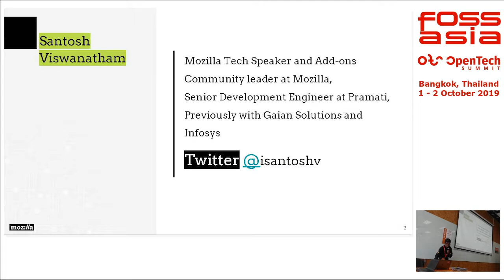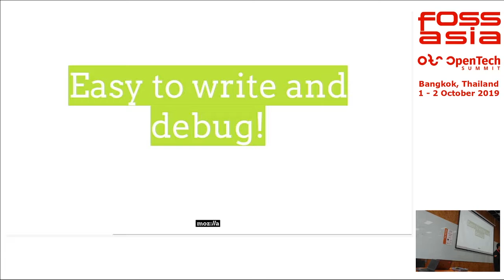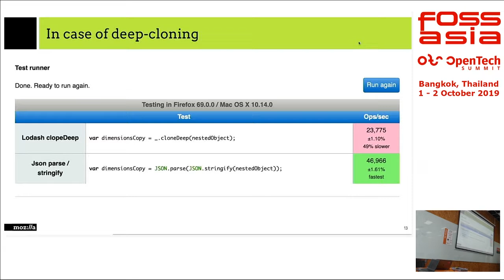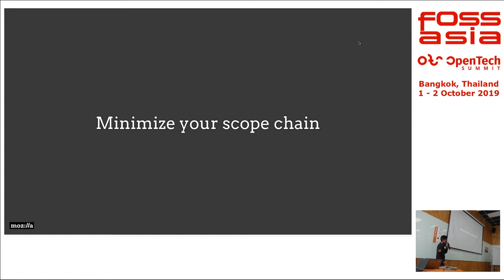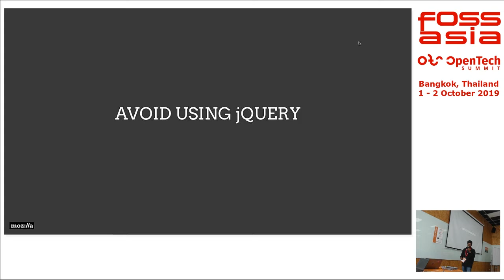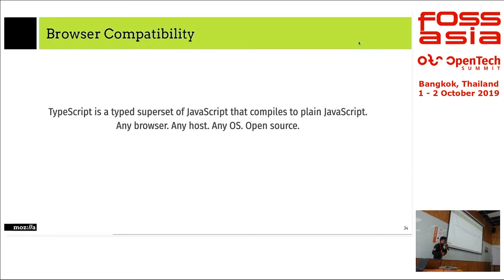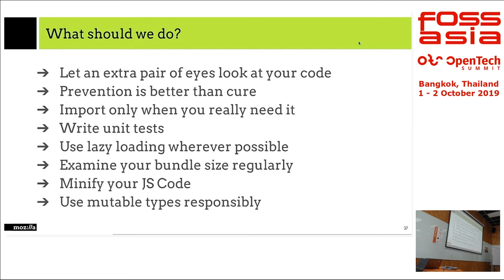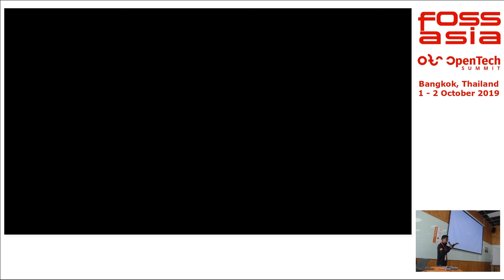Writing Javascript with Better Performance - Santosh Viswanatham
Santosh Viswanatham

We have been writing Javascript for almost two decades now and it is showing up everywhere, including mobile apps, Servers, Devices, and Robots. But, Did you ever thought about the performance of your Javascript? or if there is still a better way to write JS which is faster? In this session, I will talk about the lessons I learned after cleaning up a 5-year-old code-base, proper ways to write your Javascript code, How handling typecasting, shortening scope chains, function chaining will improve the performance, How the usual way we do operations is not the fastest way to do it. I will also talk about How writing unnecessary steps can be expensive, and using supersets like Typescript can improve your code quality and performance. I will compare the performance of different approaches, and introduce tips and tools to validate the performance.